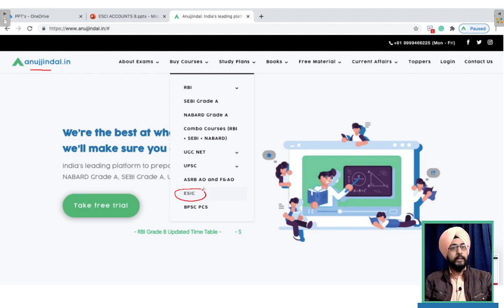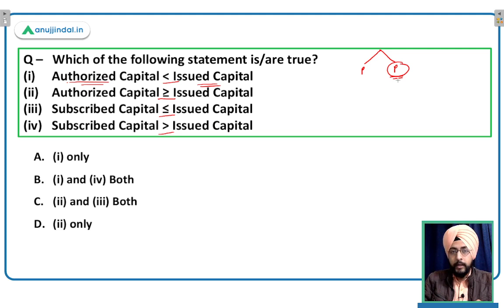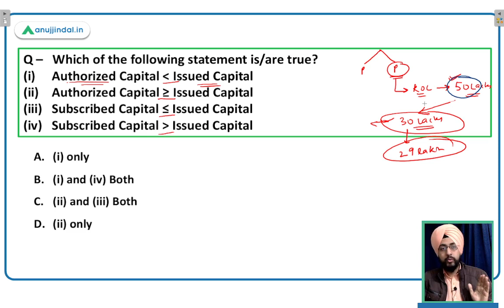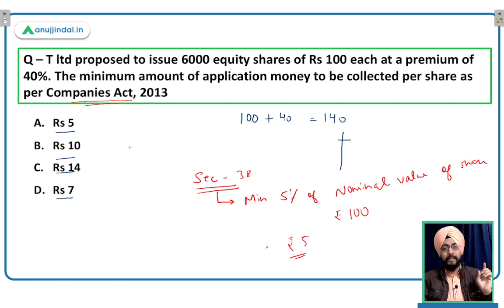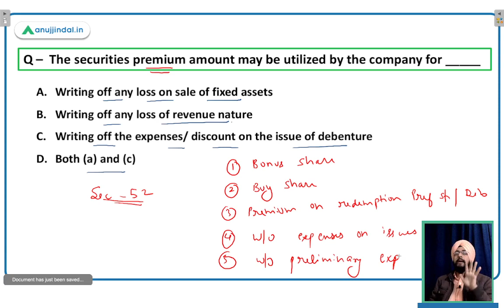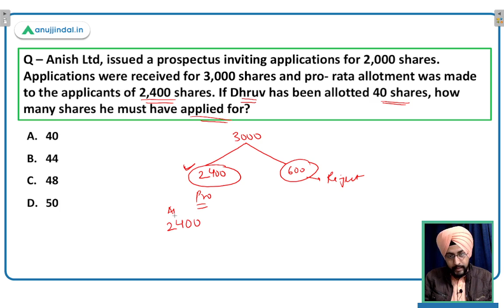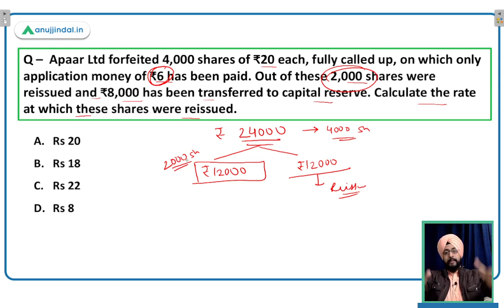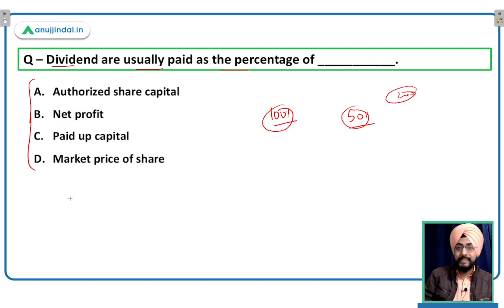ESIC Deputy Director | Principles of Accounting | Issue of Shares - by Harneet Sir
Hello students,

In this session, we are going to solve  MCQ questions and through these questions, we are going to revise the accounting section for the ESIC deputy director exam.